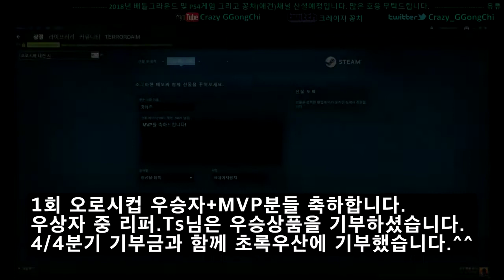C4 당신은 어떻게 던지고 계십니까? (R6:Siege How to use C4?)